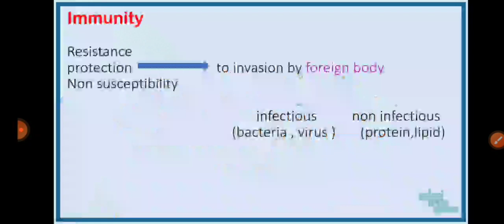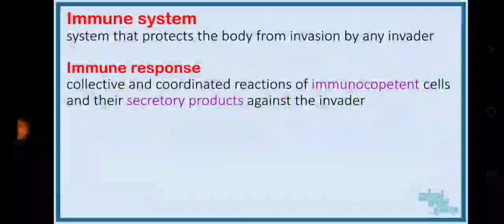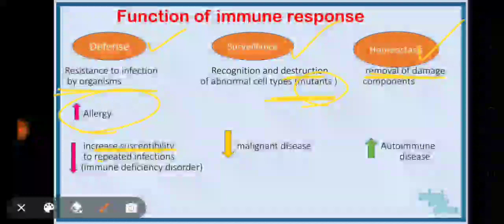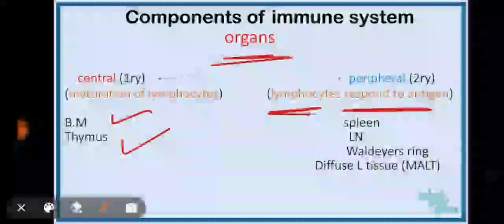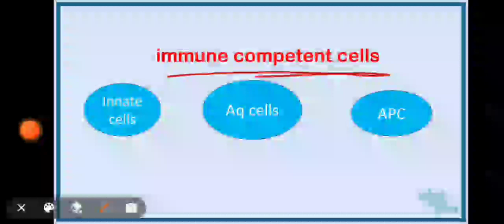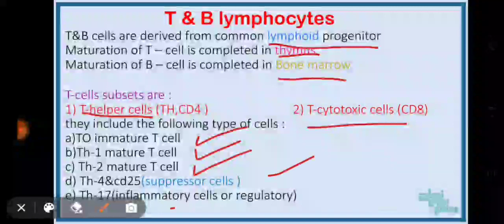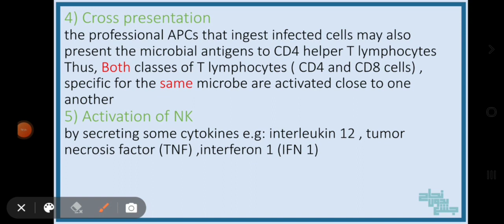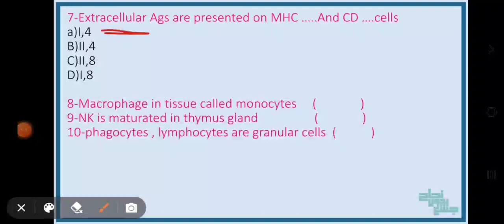Revision of L5, introduction to immunology, components of immunity , micro